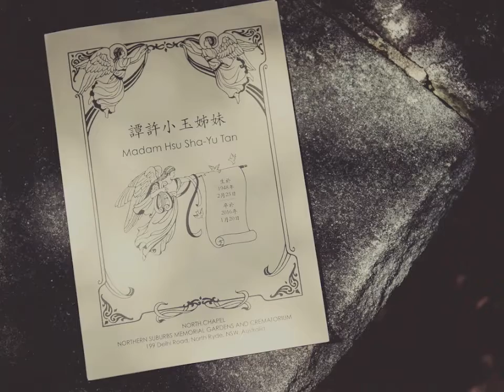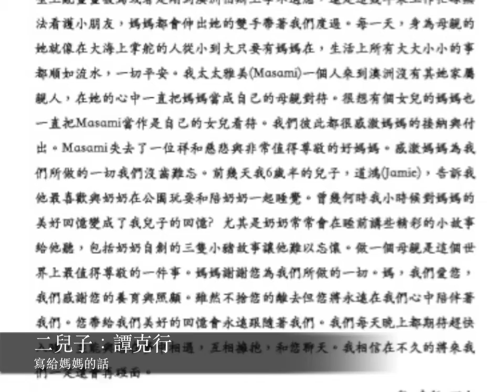2016-01-30 Mum's Funeral Ceremony